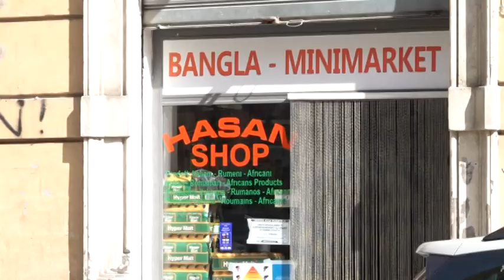La protesta degli abitanti della zona ferrovia a Foggia: "Questo quartiere è diventato un ghetto"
Maria Luisa Centra presidente dell'associazione "amici del viale (quartiere ferrovia)" a Foggia.
"La situazione in questo quartiere non cambia, anzi peggiora, I vigili purtroppo sorvegliano poco e vanno via, non risolvendo la situazione. Inoltre
l'apertura continua di negozi etnici rende il quartiere ormai un getto e  noi foggiani siamo ospiti. Ovviamente prendiamo atto di questo cambiamento e del fatto che questo non è più un quartiere italiano, ma sarebbe importante almeno che tutti rispettino le regole, ad esempio conferire l'immondizia in maniera ordinata e assidua. Purtroppo il degrado è sotto gli occhi di tutti, a peggiorare la situazione c'è lo spaccio e la prostituzione." aggiunge: "I rifiuti invadono le strade e di conseguenza topi e piccioni aumentano, non ne possiamo più"
La proposta dell'associazione: " Bisogna intervenire alla radice, auspichiamo ad una delibera che blocchi l'apertura dei locali etnici in quanto la gente non viene ed ha paura di passeggiare in questa zona ed inoltre il comune e le forze dell'ordine devono garantirci una sorveglianza H24."